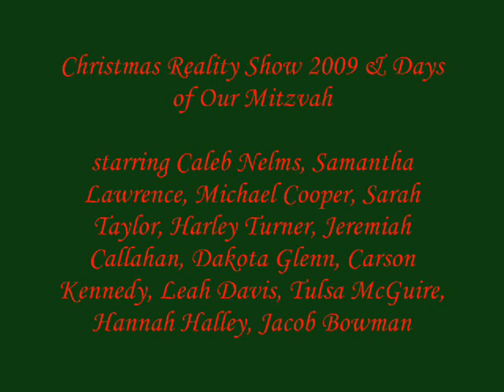CPHS Xmas Program.wmv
This is the drama part of the Charles Page High School Christmas Program - Leah has a small part in the middle with the Gingerbread Men and the whole act is funny especially the Adam Lambert part - The kids did great!!!